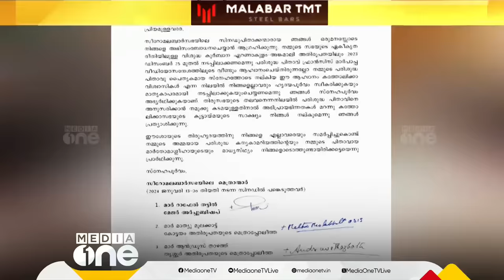ഏകീകൃത കുർബാന നിർബന്ധമാക്കിയ സർക്കുലർ പള്ളികളിൽ വിതരണം ചെയ്തു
Genre: News
Language: Malayalam